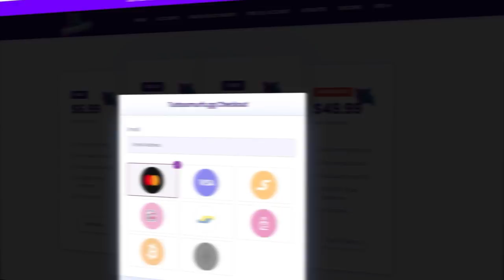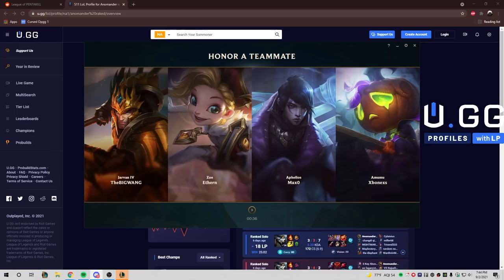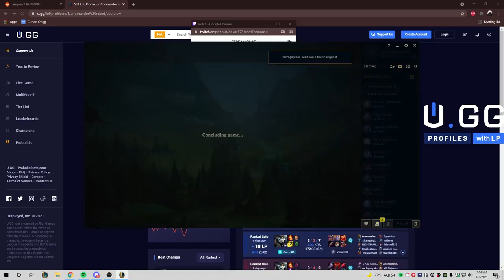This JARVAN Made Dekar COOM 💦😳😳😳